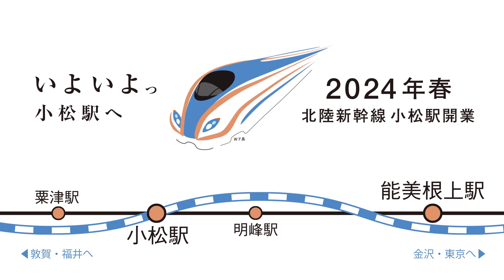【開業まつのみ唱歌】能美集 第六番 辰口温泉篇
北陸新幹線県内全線開業に向けた小松市・能美市の協働制作ＰＲ動画